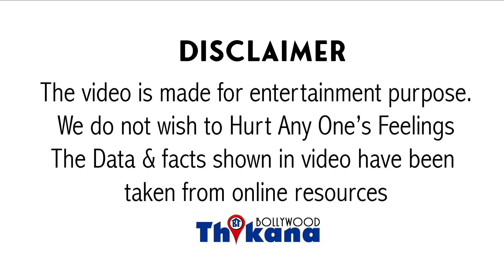Big Breaking | सबसे बड़े Music Director का दामाद बना ये आम आदमी, कौन है ये और कैसे हुआ बेटी को प्यार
Big Breaking | दुनिया का सबसे बड़ा Music Director का दामाद बना ये आम आदमी, कौन है ये और कैसे हुआ बेटी को प्यार